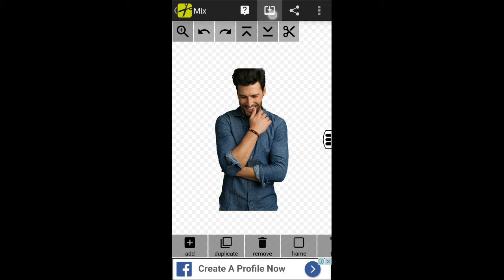10 seconds me background change | how to change background fast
This video is very use full for all the editors
And person who like editing

Best way to change background in just 10 seconds
I hope you guys like this trick very much

Name of the app is :- cut and mix studio
You can get this app in play store easily